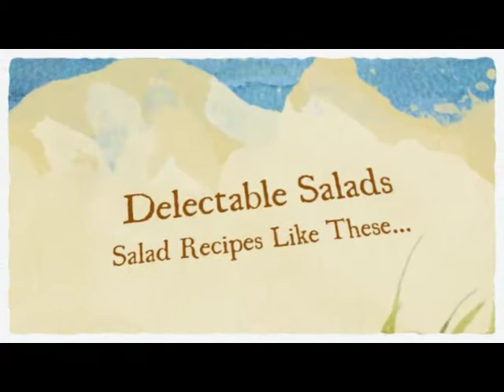Delectable Salads Book Trailer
The site is all about salads & salads dressings. The site is also for mother with busy and active families.